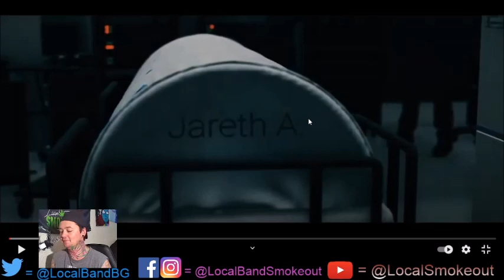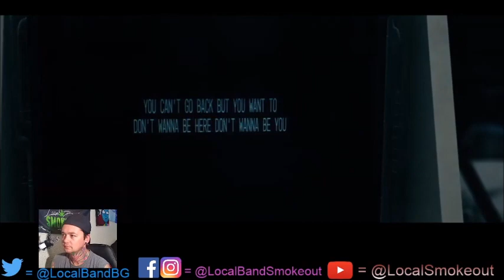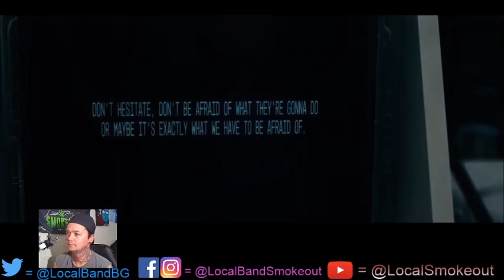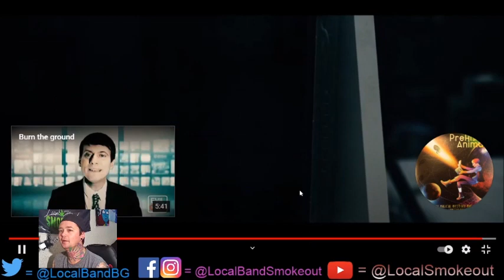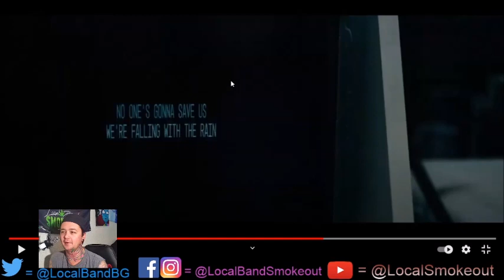Stoner Dude Reacts - Prehistoric Animals - Floodgate